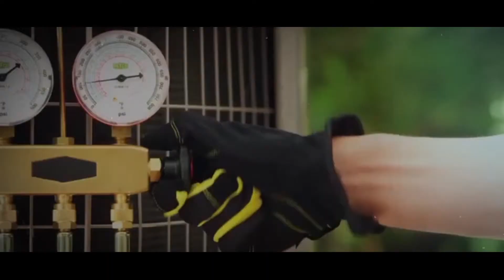The Comfort Experts - Little Changes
Little changes to your thermostat can make a big difference on energy savings